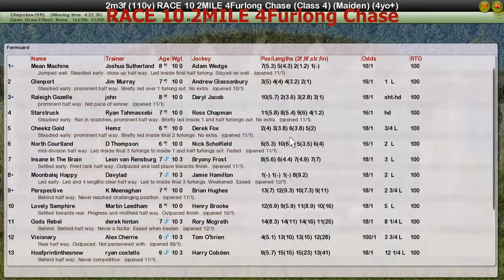RACE 10 2MILE 4Furlong Chase